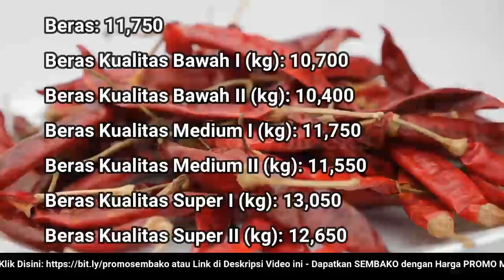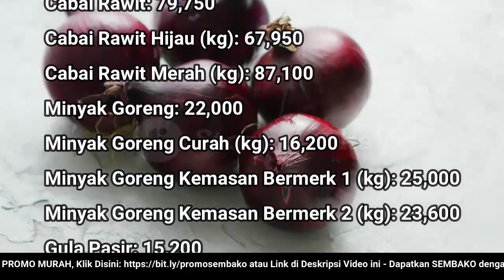🔴 UPDATE: Harga SEMBAKO 19 Juli 2022 Beras, Gula Pasir, Bawang Merah Putih, Cabai Rawit, Daging